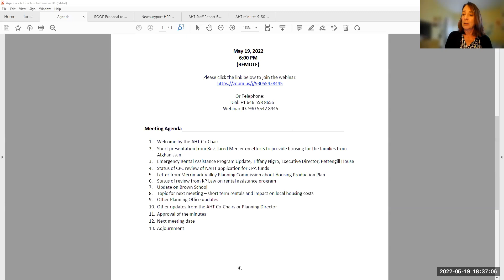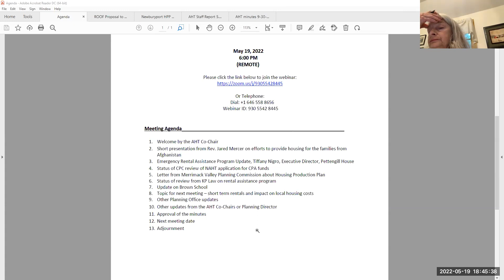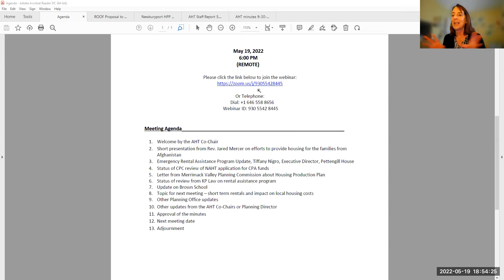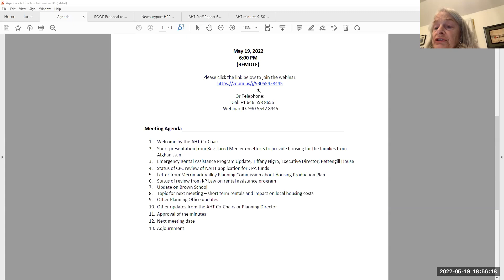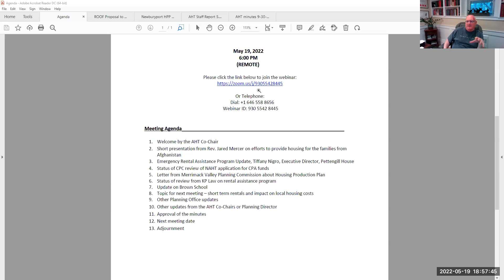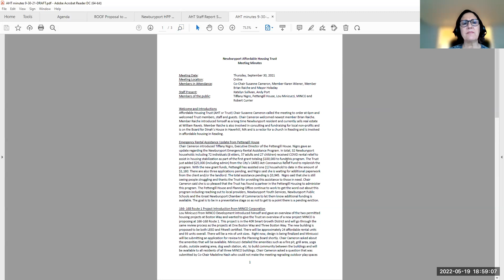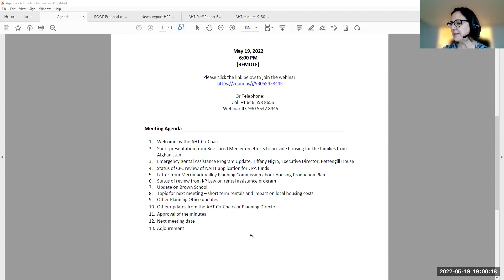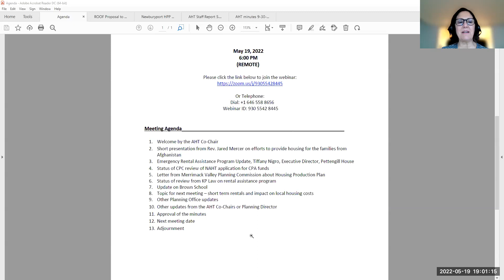Newburyport Affordable Housing Trust May 19, 2022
Newburyport Affordable Housing Trust meeting on May 19, 2022.